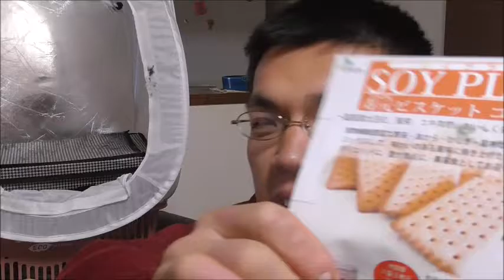ソイプラスココア味と言うダイエットビスケットを食べてみた 見た目に反して意外と……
ソイプラスココア味と言うダイエットビスケットを食べてみました。ビスケットにしては意外と～ですね！！